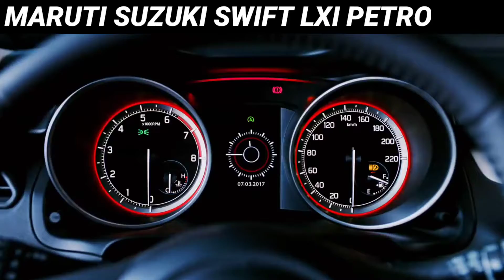Maruti Swift LXi bs6 price 2021, Swift LXi BS6 new price in 2021, Swift LXi bs6 on road price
2021 Maruti Suzuki Swift LXi petrol bs6 model ex showroom price and insurance amount and Rto amount and on road price and downpayment and loan amount and EMI and new price and finance detail 2021 in information car price
2021MarutiSwiftLXiBS6